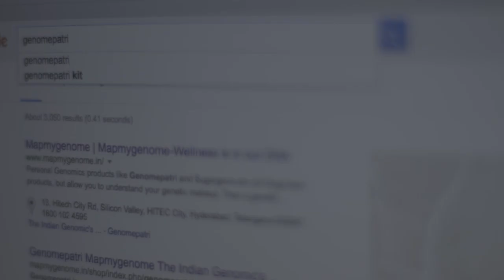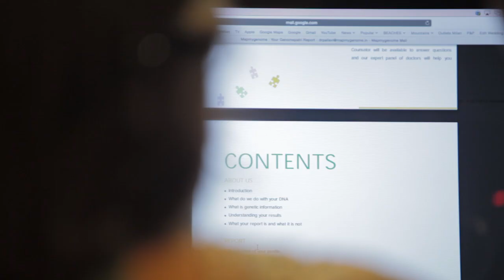She Fought Her Family’s Diabetes Legacy with DNA | A Housewife's Journey with Genomepatri”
🌸 Sunita, a homemaker and mother of two, grew up watching diabetes affect generations of her family. She believed it was her fate too—until she discovered Genomepatri by Mapmygenome.

🧬 Through a simple DNA test, Sunita learned about her genetic risk for diabetes — but more importantly, how she could take control before it was too late. With expert guidance, she made informed changes to her lifestyle, diet, and mindset.

💪 This is not just a health story — it’s a story of awareness, empowerment, and proactive wellness.

👉 If diabetes runs in your family, let your DNA guide you — not define you.